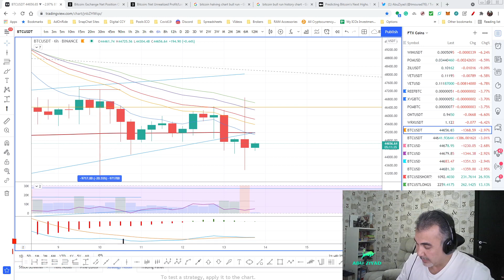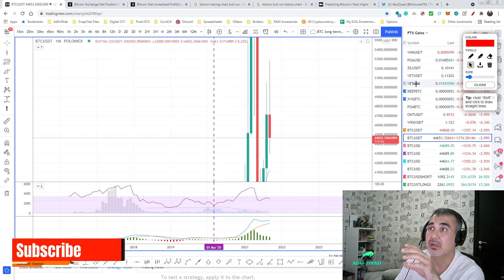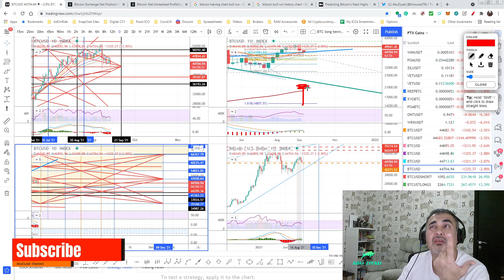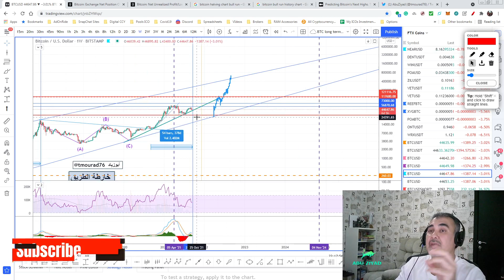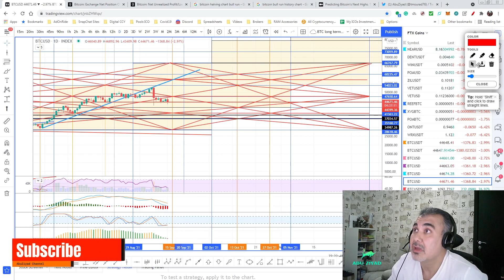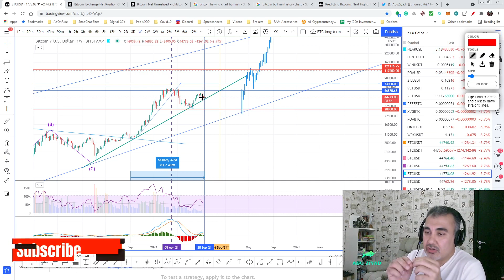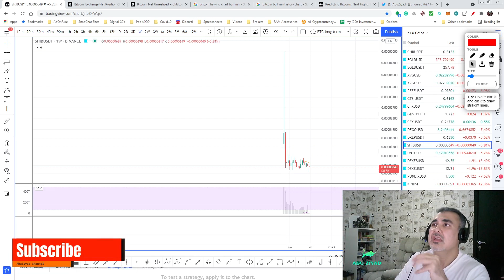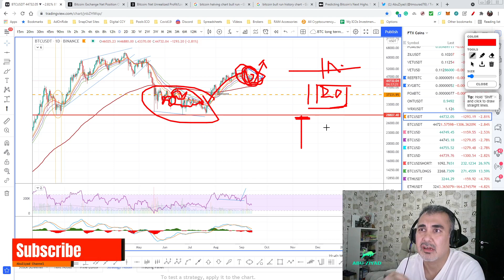تحديث عن حركة البيتكوين والصعود الوهمي 13 سبتمبر